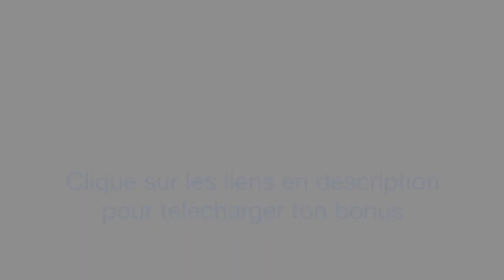🏝 S'expatrier à l’Ile Maurice : avantages et inconvénients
Ah Maurice !…
La plage, le soleil, les cocotiers, un bon verre de Piña Colada en bâteau…

Paradis fiscal pour certains,
Paradis tout court pour d'autres…

Cette petite île de l'Océan Indien fait rêver !

Et notamment les infopreneurs, puisque nous sommes de plus en plus à nous installer là-bas pour quitter la mauvaise humeur et le métro-boulot-dodo de la métropole et accéder à un lifestyle et une qualité de vie hors norme…

Tu réfléchis à quitter la France et t'expatrier toi aussi ?
Tu hésites entre différentes destinations ?
Entre les paradis fiscaux tels que…
Malte, Dubaï, l'Estonie, Dubaï, la Bulgarie, Andorre, Londres, les Bahamas,

ou tout simplement un pays où il fait bon vivre et que tu affectionnes vraiment (surtout si ton but est de voyager et de voir du pays) ?

Je te fais aujourd'hui mon bilan après 1 an d'expatriation à l'Île Maurice.

Vidéo 100% filmée et montée par mon équipe mauricienne !

Au menu du jour :
- Pour qui est l'expatriation et à qui elle ne s'adresse pas (mes conseils)

- 6 inconvénients et 6 avantages lorsqu'on emménage à l'Île Maurice !

- Le danger n°1 quand tu habites sur place… svp faîtes un effort !

- Les 2 inconvénients les plus inattendus de la vie mauricienne

- "L'effet infopreneuriat" révélé ; rejoins-nous !

Et n'oublie pas, c'est TOI qui décide !